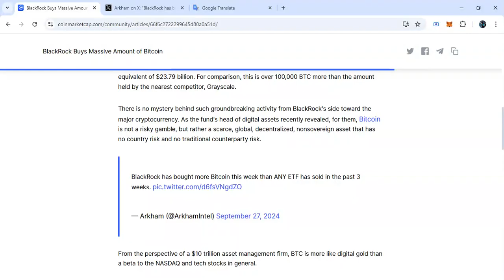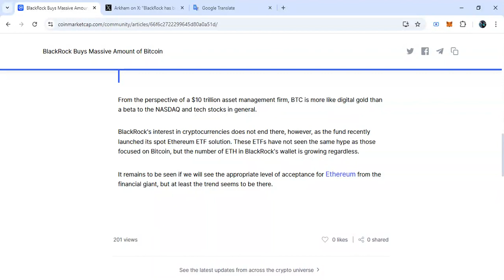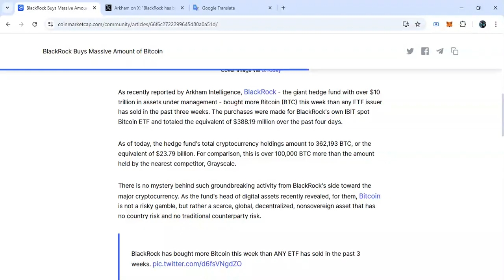BlackRock Buys Massive Amount of Bitcoin || Massive Pumping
As recently reported by Arkham Intelligence, BlackRock - the giant hedge fund with over $10 trillion in assets under management - bought more Bitcoin (BTC) this week than any ETF issuer has sold in the past three weeks. The purchases were made for BlackRock's own IBIT spot Bitcoin ETF and totaled the equivalent of $388.19 million over the past four days.
As of today, the hedge fund's total cryptocurrency holdings amount to 362,193 BTC, or the equivalent of $23.79 billion. For comparison, this is over 100,000 BTC more than the amount held by the nearest competitor, Grayscale.

There is no mystery behind such groundbreaking activity from BlackRock's side toward the major cryptocurrency. As the fund's head of digital assets recently revealed, for them, Bitcoin is not a risky gamble, but rather a scarce, global, decentralized, nonsovereign asset that has no country risk and no traditional counterparty risk.